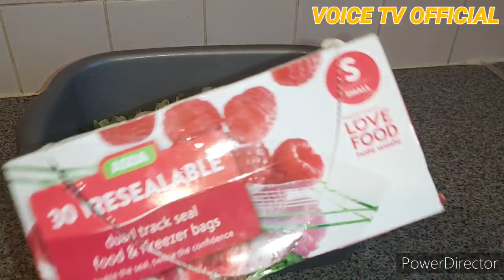COMMENT CONSERVER LES NDEMBI/ SPRING ONIONS